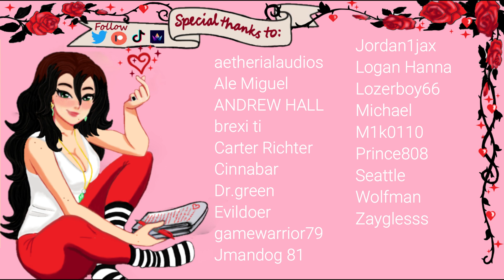Audio Roleplay: Stealing a Dragon's Heart part 6 (Dragon series) F4A (Dragon listener X human)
When a Dragon says "stay put" they mean it for a very good reason, sadly for me I have to learn this the hard way!

MERCH IS FINALLY OUT!

I love you guys and you are still the drive I need to keep on going!

I own my pictures, my voice, and stories only! Any music or background sound I use respectfully belongs to its original owner!